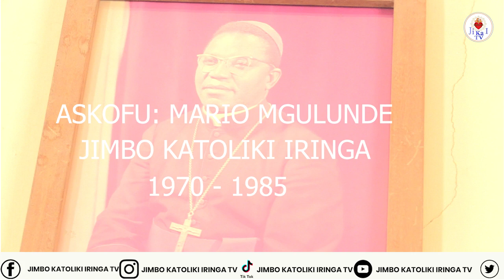FAHAMU KWA UNDANI HISTORIA YA ASKOFU MARIO MGULUNDE: KUTOKEA FAMILIA YA KIISLAMU HADI KUWA ASKOFU.